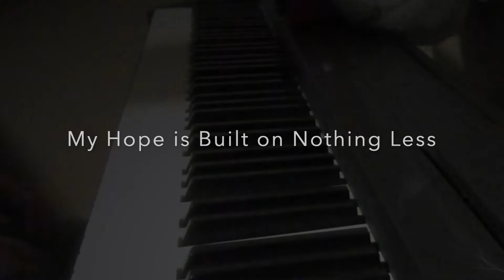Comfort Music, Day 12: My Hope Is Built on Nothing Less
This goes out by request, from my friend Bruce, retired Jedi Master. Enjoy!